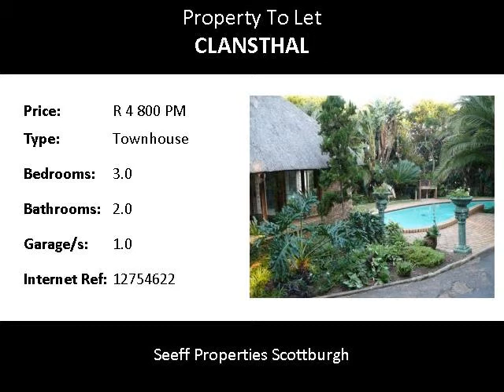3.0 Bedroom Townhouse To Let in Clansthal, Umkomaas, South Africa for ZAR R 4 800 Per Month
Bedrooms: 3.0
Bathrooms: 2.0
Garages: 1.0
Price: R 4 800 Per Month

Property Description:

Lovely 3 bedroom unit within walking distance to beach.
Close to Aliwal Shoal.
Communal lapa ideal for entertaining.

Rental excludes water & lights

Name: Debbie Anderson
Tel: